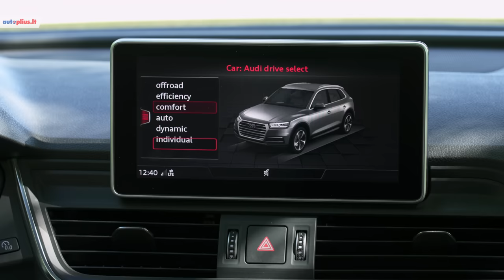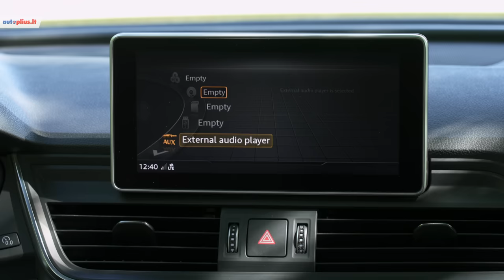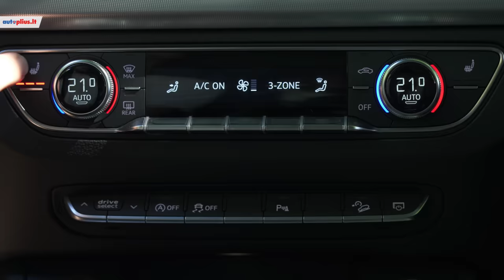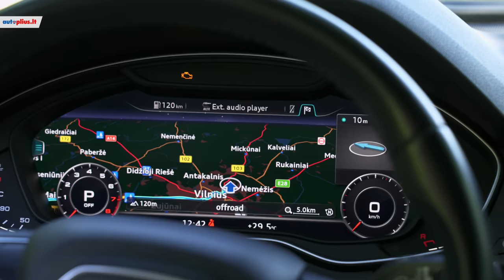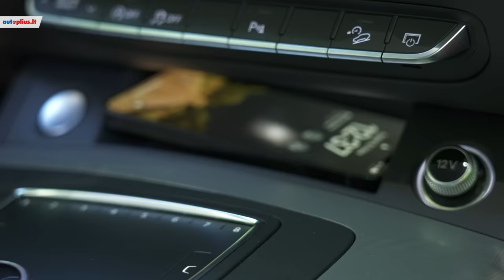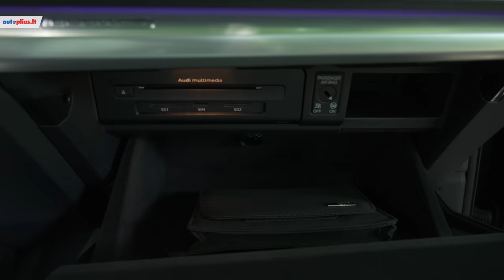Audi Q5: ar jame ko nors trūksta?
Visus Audi Q5 ( 2016 - ) automobilių skelbimus rasite čia

Daugiau info apie automobilį ažpvalgoje